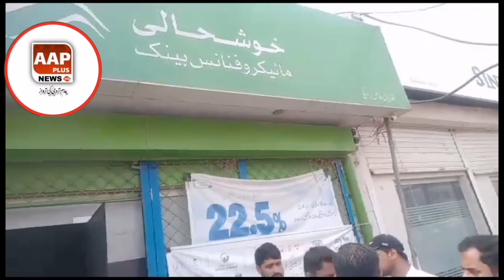khudian khas bank ma aag lag gai